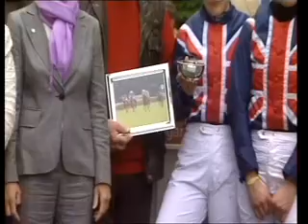Fegentri World Cup of Nations: Berlin-Hoppegarten (Germany), 15.09.2012 - prize ceremony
Fegentri WCN race in Berlin-Hoppegarten (Germany) on September 15th, 2012 won by Jacqueline Coward from Great Britain on Malachi - prize ceremony and interview with Susanna Santesson, General Secretary of Fegentri